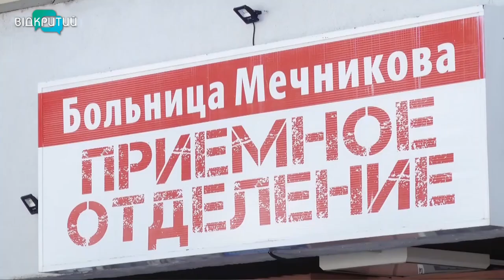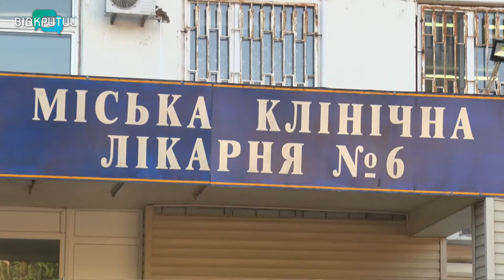6 постраждалих, 2 розтрощені автівки: у Дніпрі на Калиновій п'яний водій влаштував ДТП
Без свідомості, на штучній вентиляції легень. У лікарні Мечникова борються за життя чоловіка, якого збила автівка на Калиновій. Нагадаємо, масштабна аварія з шістьма постраждалими сталася  ввечері 12 вересня.  33-річний водій Мерседесу врізався в Mitsubishi, де були 35-річна жінка та двоє дітей. Далі легковик виїхав на зустрічну смугу і збив пішохода.  _______________________________________________